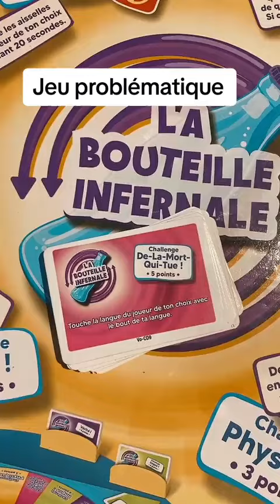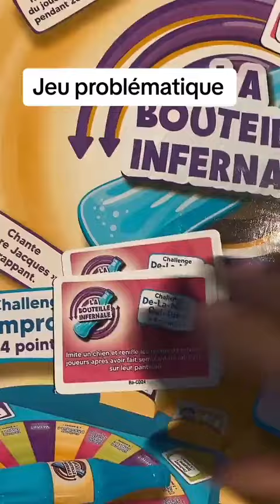La bouteille InfernaleLa perversion des enfants par les « jeux » de société